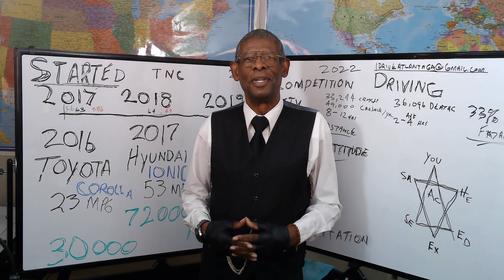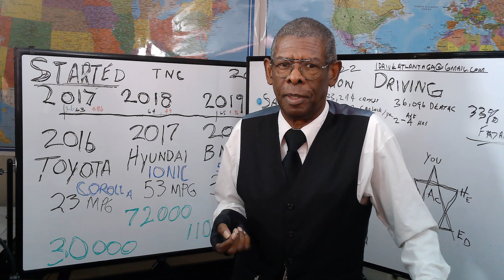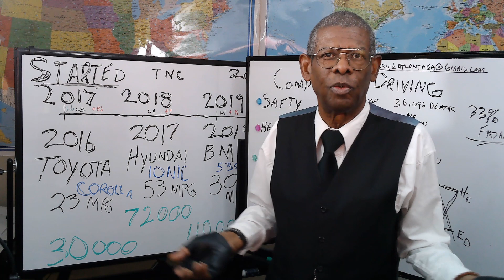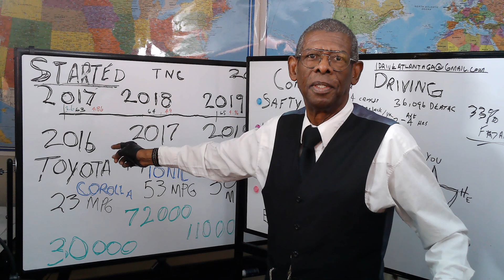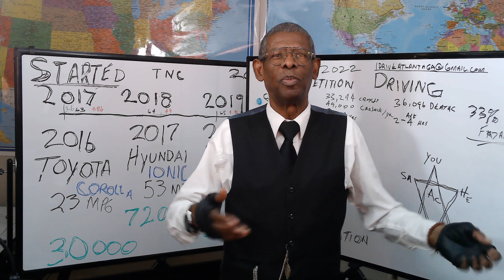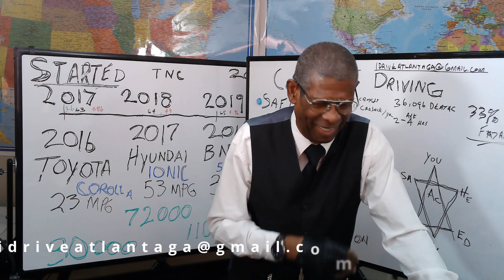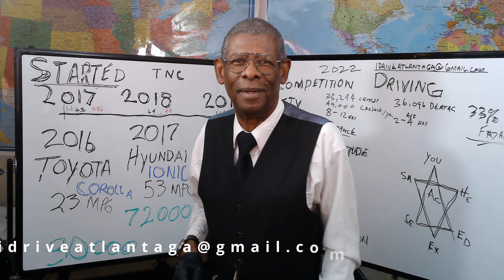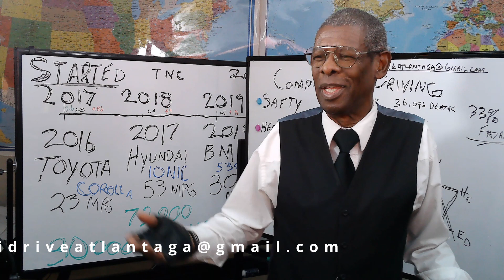Find The Beauty. Get pleasure from your Uber/Lyft experience.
Use your Ride-share (Uber/Lyft) experience
Become a certified Chauffeur in Atlanta. Use your Ride share experience.